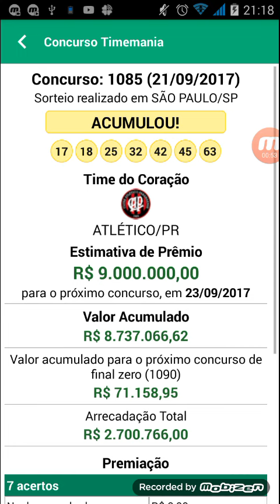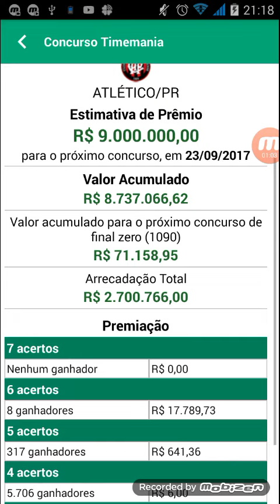Resultado Timemania concurso 1085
lotofacil logica,dicas do alex, aldo loterias,nossa novela, ged Azira,
edmar moraes melo, lagoa nova destaque,tribo da sorte,
festa junina,uandrey,kelvin vlogs,rafaella dias,voce conhece ja,rogerio bertin,

LOTECA TERAPIA,mega sorte,Andre nunes,
 motocicletas - tpico, PB Comps, ja é noticia,
bruno picinini, maveco1978,canal do pulga ,
celso portiolli,domingo espetacula,
 sortemegasena,GOSTO DISSO,Sargento fahur,
Carlos loterias, Canal Gauchinha,
O MUNDO HOJE,